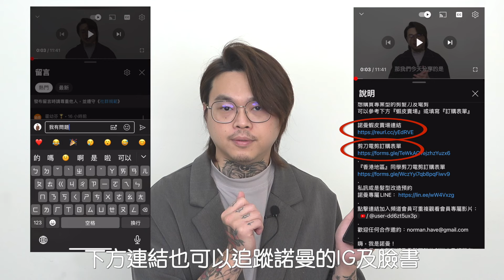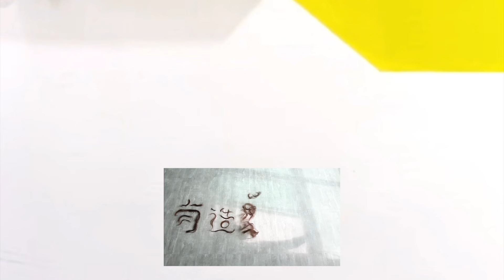幫媽媽染白髮｜居家染髮技巧分享｜在家這樣染 - 髮型師諾曼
想購買專業型的剪髮刀及電剪
可以參考下方『蝦皮賣場』或填寫『訂購表單』

剪刀電剪訂購表單
『香港地區』同學剪刀電剪訂購表單
私訊或是髮型改造預約
點擊連結加入頻道會員可重複觀看會員專屬影片：
嗨，我是諾曼！
2016年回到台南創辦『有造型空間｜HAVE SALON』
歡迎在臉書或Goolge搜尋：有造型空間｜52理髮廳
我們將有多位專業的髮型設計師為大家服務
有造型空間各分店-完全預約制-
有造型線上預約：
有造型－52理髮廳
台湾台南市北區公園北路156-11號
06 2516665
有造型『西門店』
台南市北區西門路四段330巷14號
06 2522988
有造型『東豐店』
台湾台南市北區東豐路185號
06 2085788